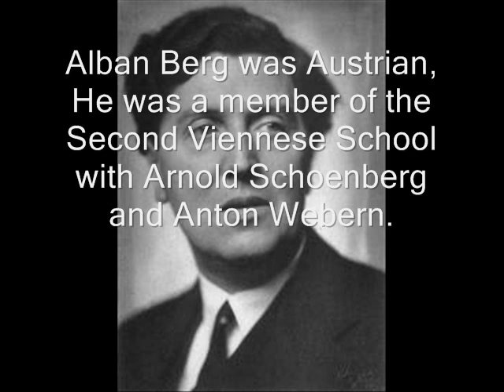Alban Berg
By Chris at the International School of Toulouse as part of the "Weimar Culture" project